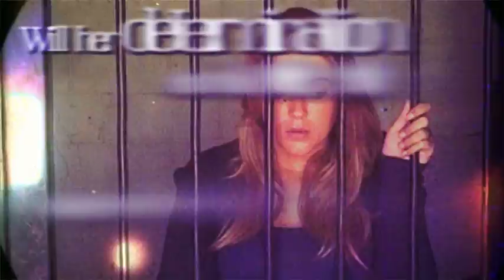A Long Road Home By Terry Davis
Based in and around the ancient Medieval town of Faversham (England) and young Julie's adventures after she runs away from a spiteful Matron at the orphanage where she lived since the age of four after her parents were killed in a nasty car crash in 1954.
All locations are real as are some of the characters.
You decide which ones they are.

Parts of this story contain explicit sexual and violent scenes which are essential to the plot IF YOU ARE OFFENDED BY EITHER DO NOT READ THIS BOOK